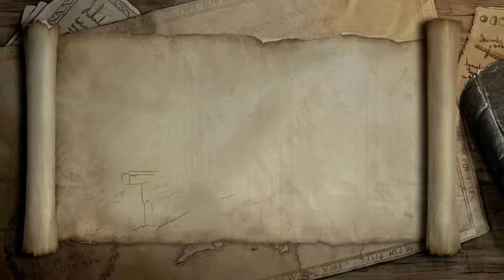Let's Play Lego LOTR - Part 9 - Dark & Scary Holes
Part 9 of my Lego LOTR Playthrough, I think this is the part where i make some holy or unholy joke, right? Maybe later I will but for now I do hope you enjoy another episode of myself and the WetWalrus playing through some LEGO LOTR and just plain old having fun!